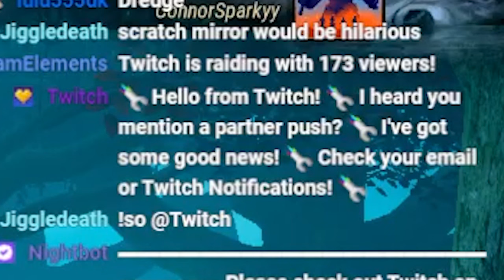I GOT TWITCH PARTNER! (Stream Highlights)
I GOT TWITCH PARTNER LIVE ON STREAM!

Thank you so much for supporting me along this crazy ride of content. Streams, videos and other media has been so enjoyable lately and I really want to make this work. I will always keep grinding - and hope to have you along for the ride!

I'm live on Twitch 5 days a week!